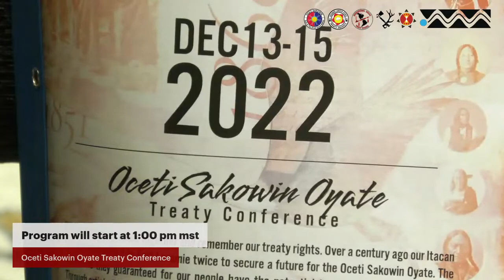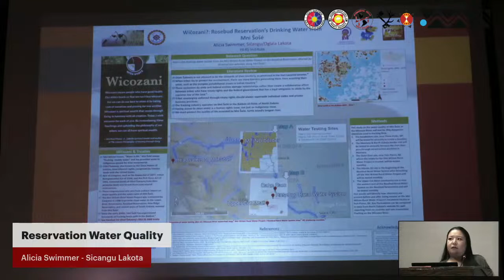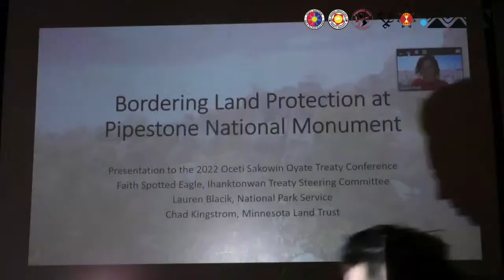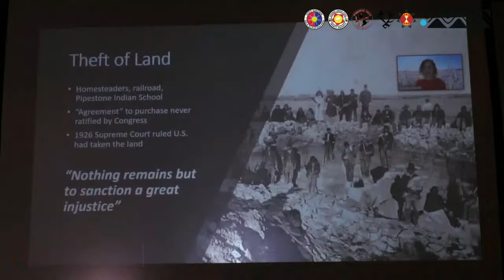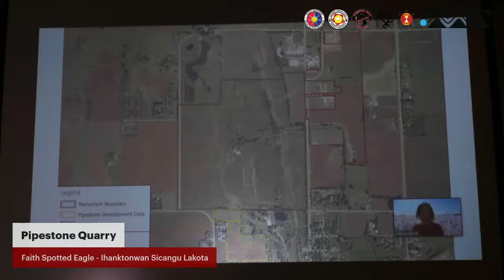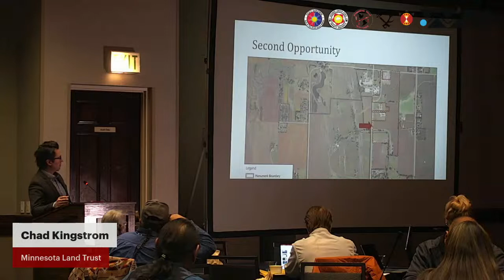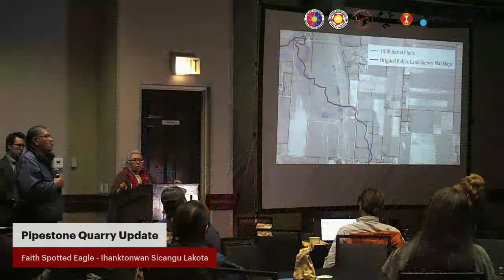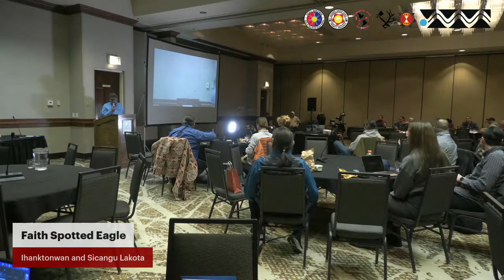Oceti Sakowin Treaty Conference